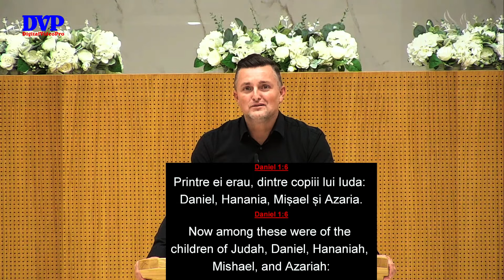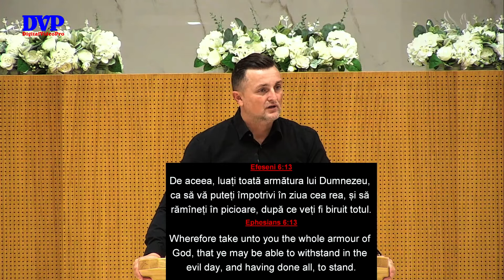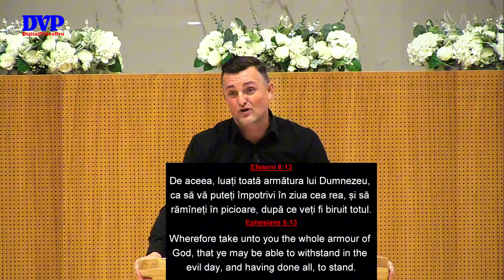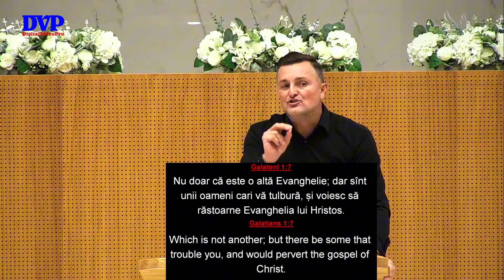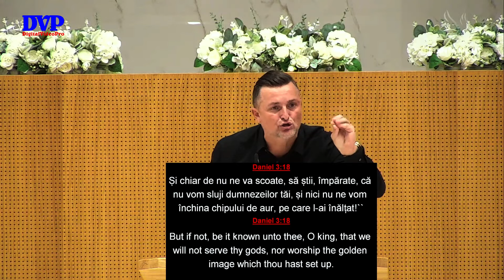Rămâi în Picioare - Zaharia Darius | 27.10.2024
Nu uitați să vă abonați la canalul nostru de YouTube!

Pentru înregistrări video, conferințe, nunți, streamuri live etc. Ne puteți contacta și prin Facebook sau grupul de Telegram.